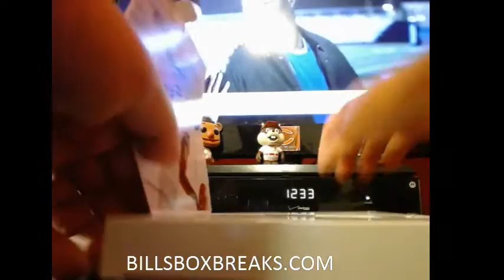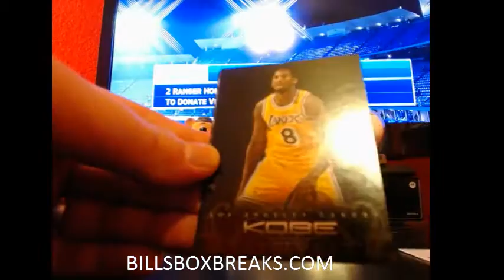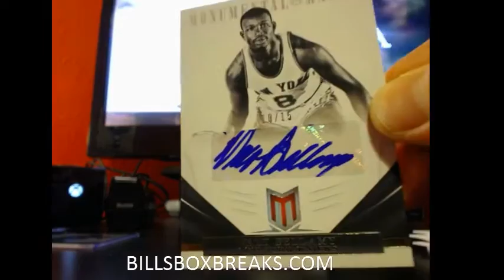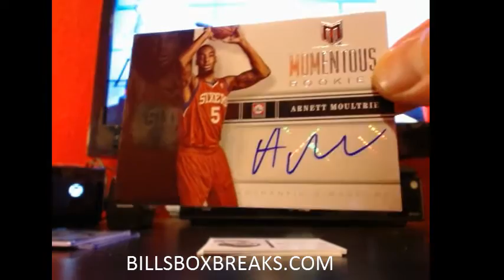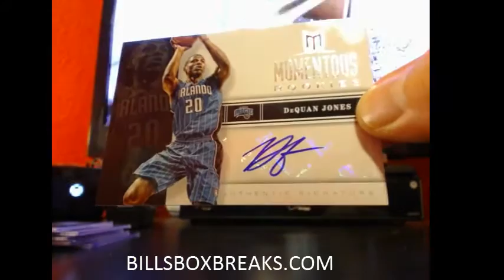2012 13 MOMENTUM BASKETBALL #10